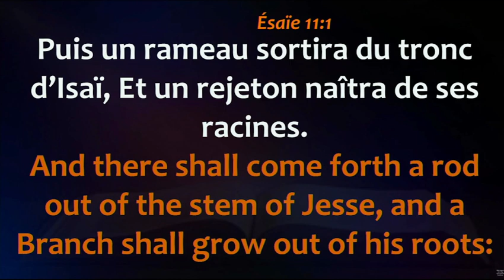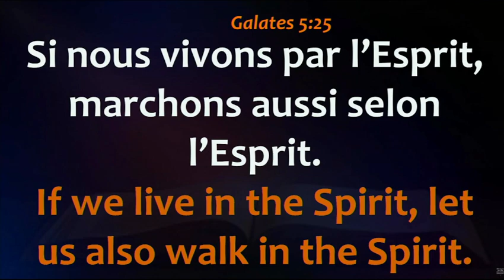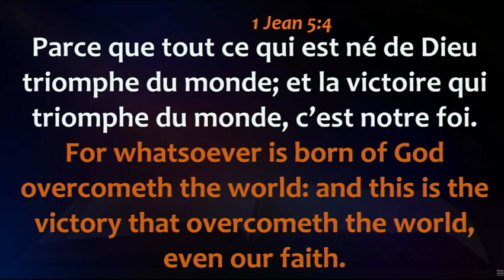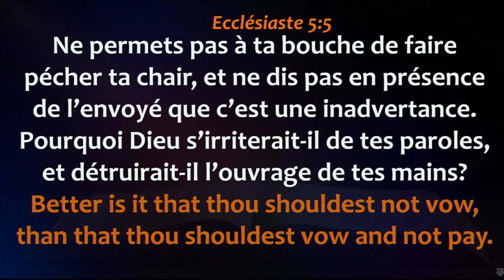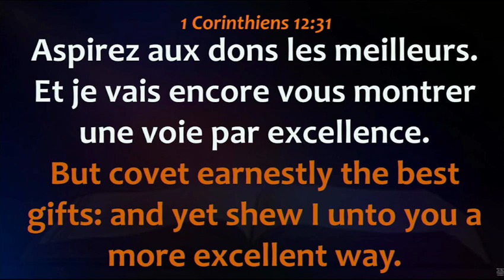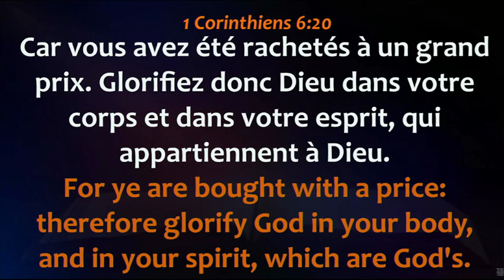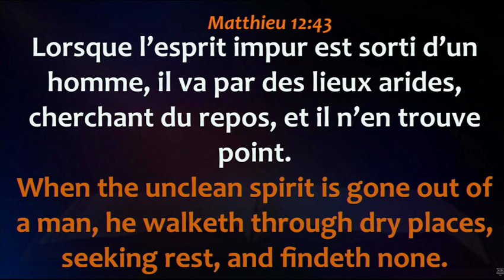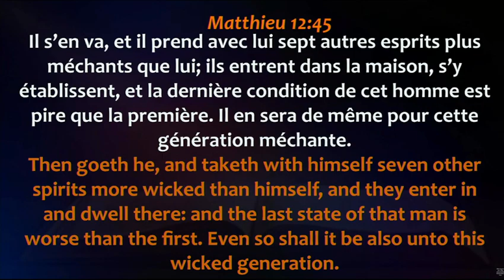3ème Service de la Journée d'Alliance Briser les Malédictions Générationnelles du Mois 08/10/2023